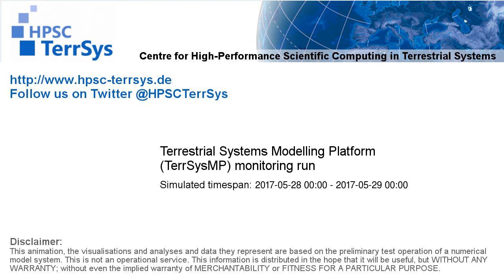TerrSysMP monitoring run 2017-05-28 - terrestrial evapotranspiration - NRW (24h)